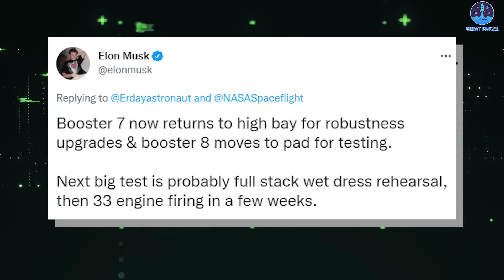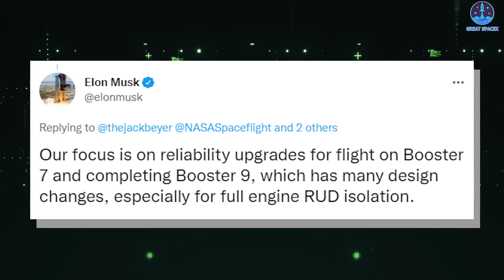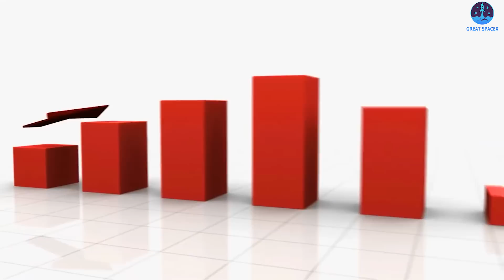Elon Musk just officially announced SpaceX’s 1st orbital Starship launch “highly likely”in November!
1)HUGE THANKS TO:
2) 🎵 ABOUT ALL TRACK IN MY VIDEO 🎵

“It’s looking promising for us to have an orbital launch attempt in a few months!”
Elon Musk has just officially announced the new timeline for Starship’s first orbital flight and it’s freaking cool!
According to Musk, it’s “highly likely” SpaceX will be ready to attempt its first orbital Starship launch in November 2022, and possibly as early as late October!
That schedule even is much earlier than NASA's suggestion!!!